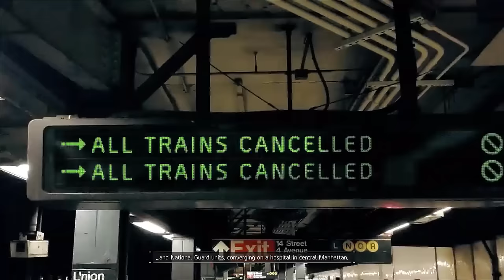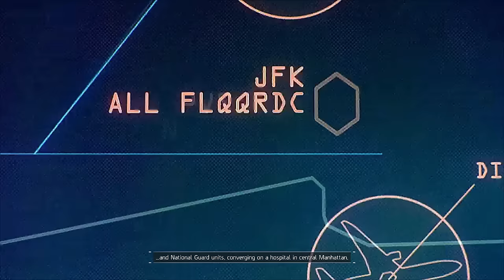Tom Clancy's The Division - Let's Play - Part 1 - "Character Creation (Server Fail!)" | DanQ8000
"CHARACTER CREATION (SERVER FAIL!)"

With Commentary
PC Gameplay
1080p 60 FPS

Tom Clancy's The Division is an online-only open world third-person shooter role-playing video game with survival elements developed and published by Ubisoft, with assistance from Red Storm Entertainment for Microsoft Windows, PlayStation 4 and Xbox One. It was announced during Ubisoft's E3 2013 press conference, together with a seven-minute gameplay demo and was released on 8 March 2016.

Black Friday, a smallpox pandemic (transmitted by a virus planted onto banknotes), sweeps through cities across the U.S. causing the United States Government to collapse in five days; basic services fail and without access to food or water, the country quickly descends into chaos. The player is part of the Strategic Homeland Division (SHD), or "The Division" for short—a classified stay-behind force of self-supported tactical agents. Leading seemingly ordinary lives, SHD agents are trained to operate independently of command when all else fails. This group is established to combat the threat brought about by the outbreak and are given direct authority by the President of the United States to do whatever it takes to prevent the fall of society, piece the city back together and "save what remains".

The player will encounter remnants of the New York City Police, Fire, and Emergency Responders and the New York National Guard now known as the JTF (Joint Task Force) who will help the player throughout the game. Enemies include the Rikers (Formerly prisoners of Rikers Island), bandits known as Rioters, The Cleaners who are primarily former New York City Sanitation Workers hellbent on purging the disease, and The Last Man Battalion, a secretive rogue military unit who are trying to restore order in more lethal manners. Throughout the game, the agents will find themselves caught in a worldwide conspiracy and will be forced to combat both the threats of the virus as well as those who unleashed it.